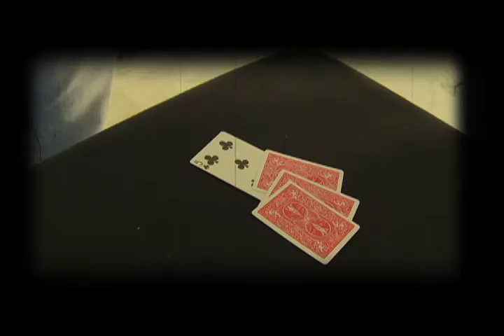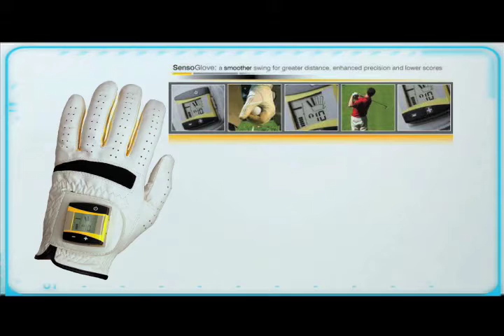TR Mitos B2